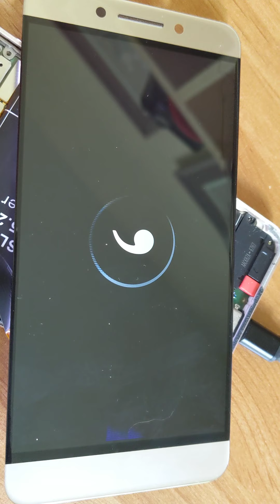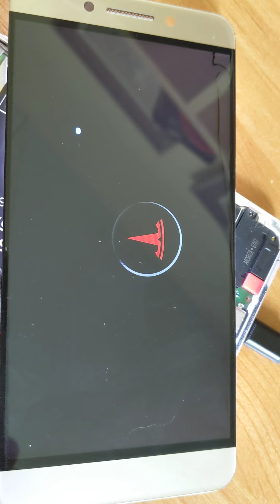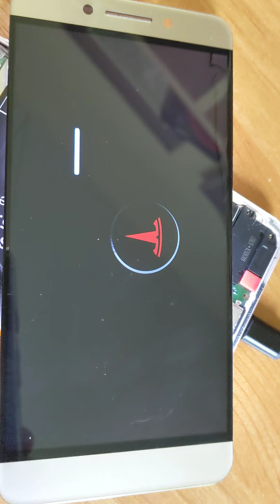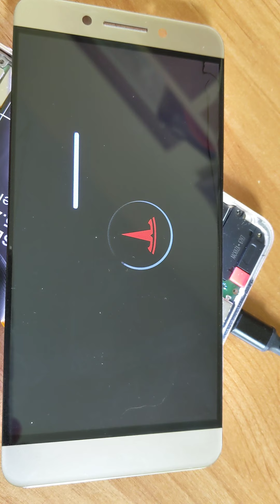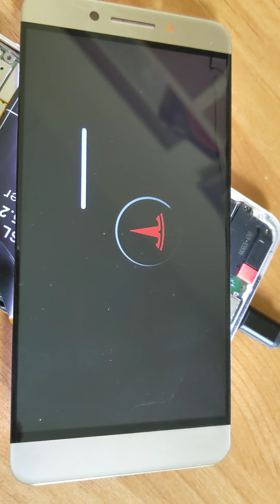June 12, 2020